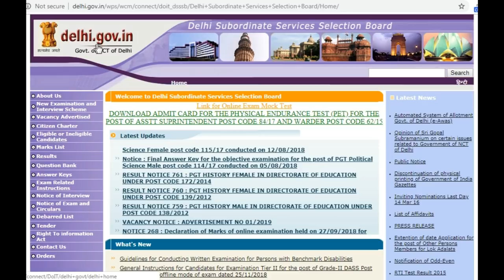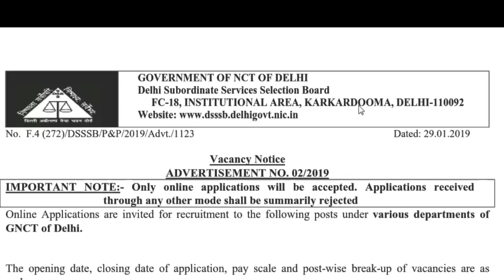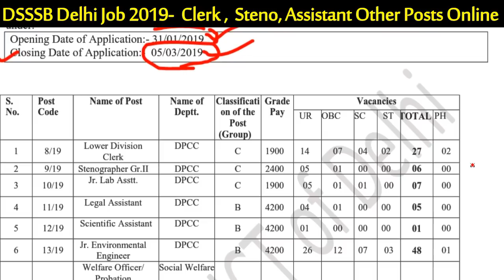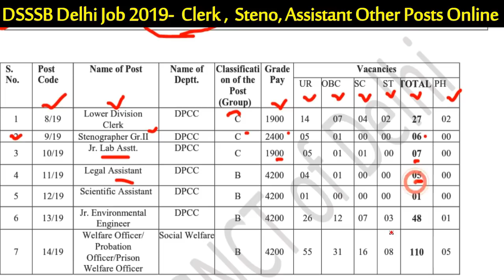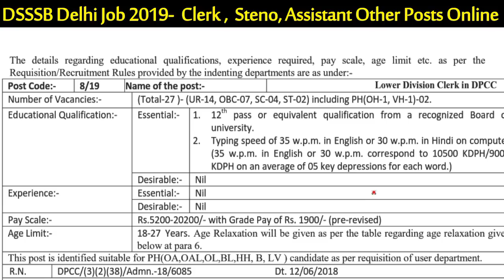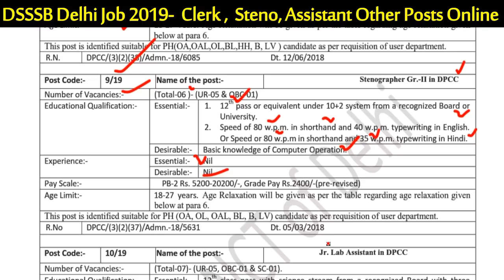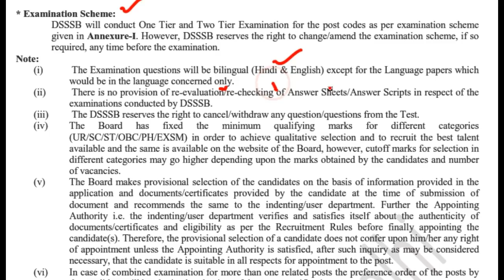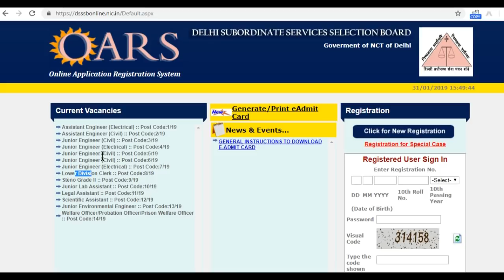DSSSB Delhi Job 2019 Online For LDC Clerk,Stenographer,Lab Assistant,Engineer Posts Syllabus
DSSSB – Delhi Vacancies 2019 Online Apply For Lower Division Clerk, Stenographer, Lab Assistant, Engineer Posts Syllabus Tire1 Online Detail
Welfare Officer/ Probation Officer/Prison Welfare Officer
The closing date for submission of online application is up to 11.59 P.M. on 05/03/2019 after which the link will be disabled.             Assistant Engineer (Electrical) :: Post Code:1/19
MODE OF SELECTION: The selection shall be made through One Tier and Two Tier examination scheme and Skill Test, wherever applicable.
3. SYLLABUS: ( for One Tier and Two Tier Examination Schemes ) One Tier (G/T) Examination:-
Online Applications are invited for recruitment to the following posts under various departments of GNCT of Delhi.
Opening Date of Application:- 31/01/2019
Closing Date of Application:- 05/03/2019
ADVERTISEMENT NO. 02/2019